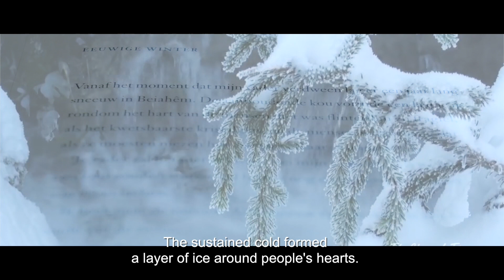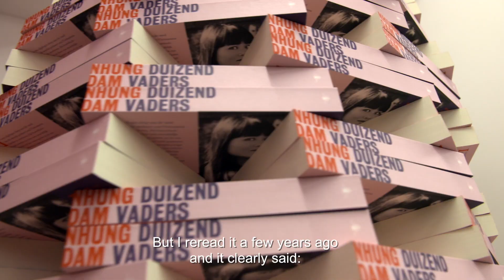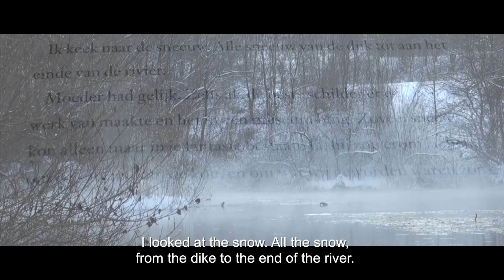Interview Nhung Dam Janneke Siebelink lees bol com Duizend vaders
Actrice en theatermaakster Nhung Dam is van Vietnamese afkomst. Haar debuut ‘Duizend Vaders’ is een gefictionaliseerd verslag van hoe haar ouders hun komst naar Nederland als bootvluchteling hebben ervaren.

Nhung over haar verlangen om een boek te schrijven, wat identiteit voor haar betekent en de kracht van kunst.